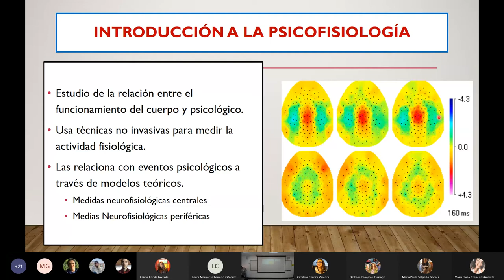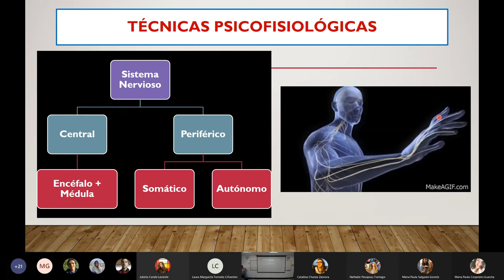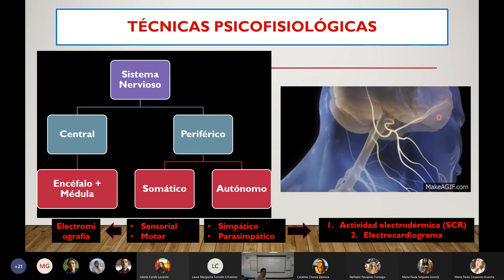Técnicas de Registro Psicofisiológicas